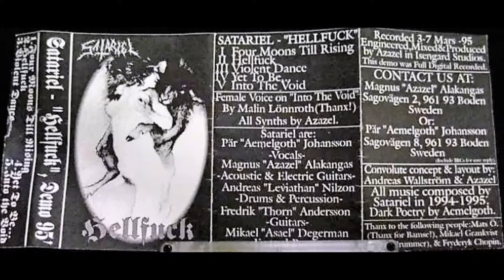Satariel [SWE] [Raw Black] 1995 - Hellfuck (Full Demo)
00:00  1. Four Moons Till Rising
05:33  2. Hellfuck
09:14  3. Violent Dance
14:35  4. Yet to Be
20:01  5. Into the Void